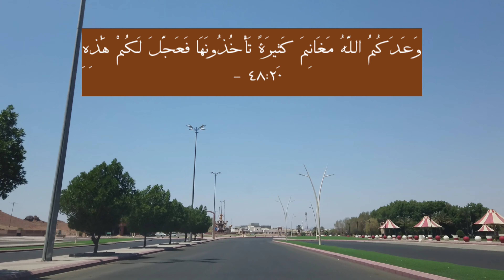Pembukaan Kota Khaybar oleh Rasulullah SAW | The Conquest of Khaybar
Welcome to Al-Mawaddah Channel.

The Conquest of Khaybar

Sumber/sources:
•Sirah Rasulullah SAW oleh Shaikh Sofiy Al-Rahman Al-Mubarakfuri, penterjemah Mohd Darus Senawi Ali, Kumpulan Usahawan Muslim
•When The Moon: A Biography of Prophet Muhammad SAW by Shaikh Sofiy Al-Rahman Al-Mubarakfuri, Darussalam

Location:
Khaybar